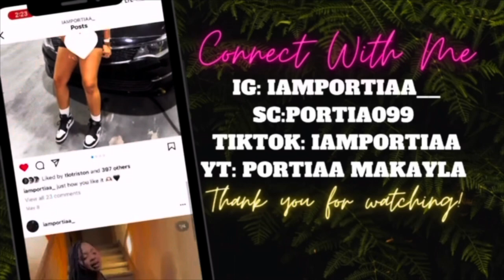HELLO 20s |4324💋| DAY IN THE LIFE| HOOTERS UPDATE 🦉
hey friends! welcome back. I hope you enjoyed todays small vlog, lmk if you’d like longer daily vlogs or weekly!